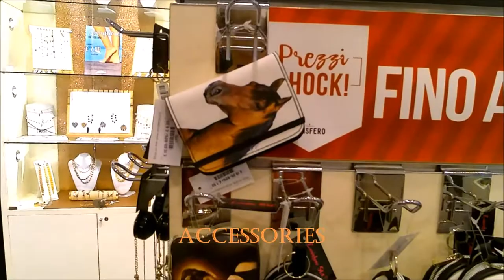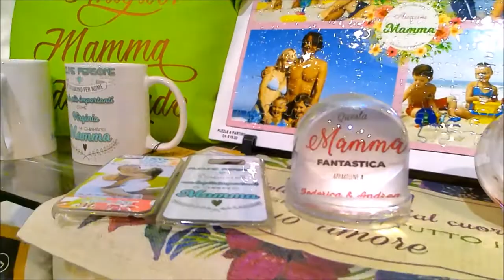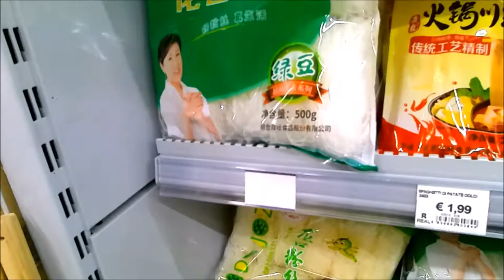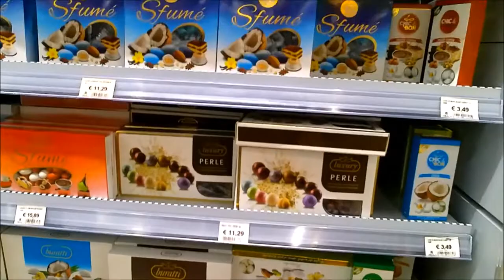Centro Commerciale Il Globo - Busnago (BG)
Shopping Tour, accessories, Funko pop, Chinese Food, Vintage Style and Dancing Fountains

- ActionCam Exprotrek 4K UHD -